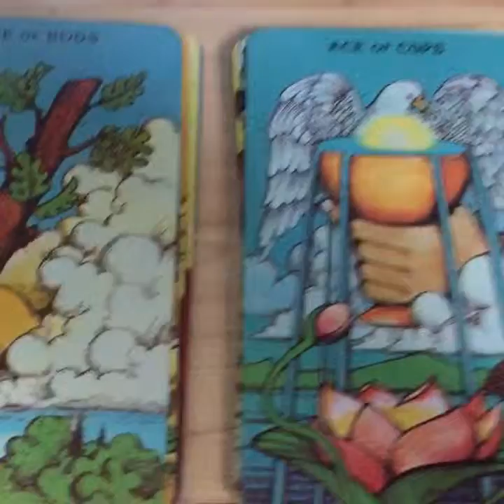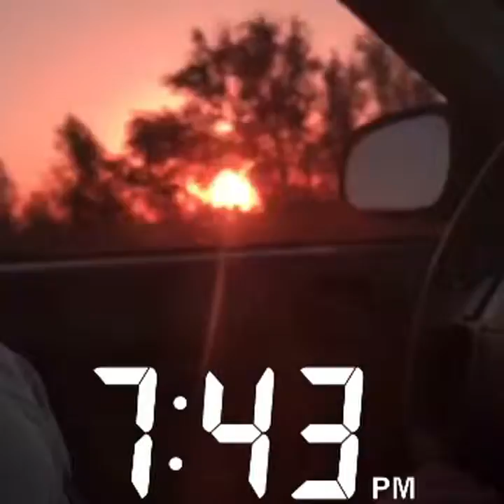a past lif3